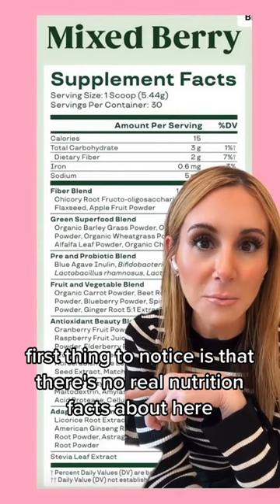Bloom Nutrition Will Not Help You Lose Weight. Review by a Registered Dietitian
The false marketing claims about gut health continue in 2023 ... in this video I'll review Bloom Nutrition by analyzing its nutrition facts

Jackie is a Registered Dietitian (RD), New York State Certified Dietitian-Nutritionist (CDN), author, brand consultant and media spokesperson in relentless pursuit of making better health and wellbeing accessible to all.

As the former Head of Nutrition & Wellness for WW (formerly, Weight Watchers), she was responsible for championing nutrition science through communication across consumer-facing programs, content platforms, strategic partnerships, consumer products and experiences. She also served as the brand’s consumer health & wellness media spokesperson, bridging the gap between scientific research into real-life application.

Prior to joining WW, Jaclyn served as Good Housekeeping’s nutrition director, responsible for the creation, execution, and oversight of the brand’s nutrition-related content across media platforms, including meal prep and planning content; nutrition and health news; food and beverage product reviews, and Good Housekeeping Seal applications in the food space.

In 2016, she championed the launch and strategic development of the Good Housekeeping Food and Nutrition Brand Lab and Good Housekeeping Nutritionist Approved Emblem and incubator program. Jaclyn served as nutrition and wellness media spokesperson, appearing on national TV segments on TODAY, Good Morning America, The Rachael Ray Show, The Dr. Oz Show, Inside Edition, and CBSN.

Jaclyn received her Bachelor’s degree in European History and Dance from Northwestern University; earned her Master’s degree in Clinical Nutrition and Dietetics from New York University, and was an adjunct professor in nutritional biochemistry at Touro College (NYSCAS). She completed her dietetic residency at The Mount Sinai Hospital, and served as senior clinical dietitian, specializing in nutritional interventions for brain injury, stroke, neurological disorders, and rehabilitation. During her stint in the clinical setting, she was responsible for the development and implementation of the hospital’s employee weight loss program; diagnostic criteria for malnutrition, and collaborated with researchers on a developing clinical trial examining the effects of diet on the gut microbiome of Multiple Sclerosis patients. In the evenings, she counseled clients at the private practice Nutrition Energy, focusing on nutrition therapy for sports, weight-management, diabetes, heart disease, and metabolic/endocrine shifts (and diagnoses) through adulthood.

Since pivoting to a career in media in 2014, Jaclyn’s focused on translating clinical and epidemiological research findings into digestible information and realistic, tangible strategies for anyone and everyone looking to live healthier, discover food freedom, and feel more like themselves.  Her book, Dressing on the Side (and Other Diet Myths Debunked): 11 Science-Based Ways to Eat More, Stress Less, and Feel Great About Your Body, was released in January 2019.